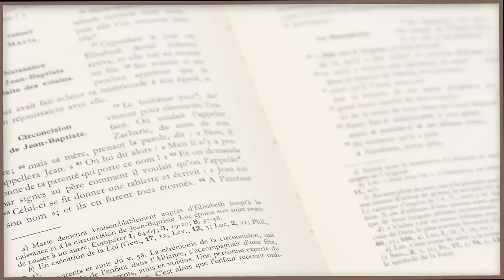Parole et évangile du jour | Chercher le vrai Dieu! | jeudi 16 novembre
🔸Parole et Evangile du jour est une série de méditations quotidiennes pour nous aider à avancer dans la foi et la connaissance de Dieu. Chaque jour, un prêtre nous exhorte ; aujourd'hui nous sommes avec le P. Jérôme , aumonier de la communauté francophone  qui nous aide à méditer la Parole suivante :

Lecture du livre de la Sagesse

Il y a dans la Sagesse un esprit
intelligent et saint,
unique et multiple,
subtil et rapide ;
perçant, net, clair et intact ;
ami du bien, vif, irrésistible,
bienfaisant, ami des hommes ;
ferme, sûr et paisible,
tout-puissant et observant tout,
pénétrant tous les esprits,
même les plus intelligents, les plus purs, les plus subtils.
    La Sagesse, en effet, se meut d’un mouvement
qui surpasse tous les autres ;
elle traverse et pénètre toute chose à cause de sa pureté.
    Car elle est la respiration de la puissance de Dieu,
l’émanation toute pure de la gloire du Souverain de l’univers ;
aussi rien de souillé ne peut l’atteindre.
    Elle est le rayonnement de la lumière éternelle,
le miroir sans tache de l’activité de Dieu,
l’image de sa bonté.

    Comme elle est unique, elle peut tout ;
et sans sortir d’elle-même, elle renouvelle l’univers.
D’âge en âge, elle se transmet à des âmes saintes,
pour en faire des prophètes et des amis de Dieu.
    Car Dieu n’aime que celui qui vit avec la Sagesse.
    Elle est plus belle que le soleil,
elle surpasse toutes les constellations ;
si on la compare à la lumière du jour,
on la trouve bien supérieure,
    car le jour s’efface devant la nuit,
mais contre la Sagesse le mal ne peut rien.
    Elle déploie sa vigueur d’un bout du monde à l’autre,
elle gouverne l’univers avec bonté.